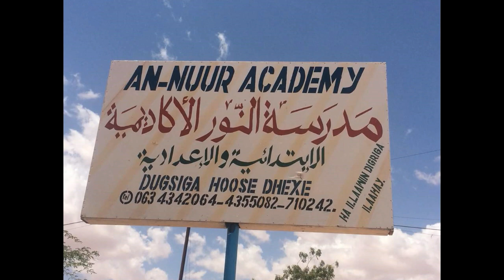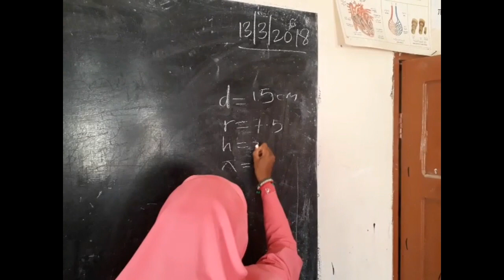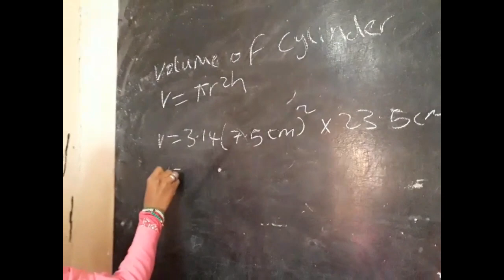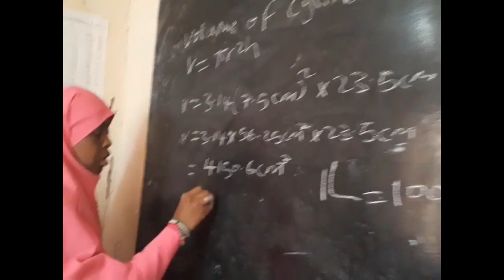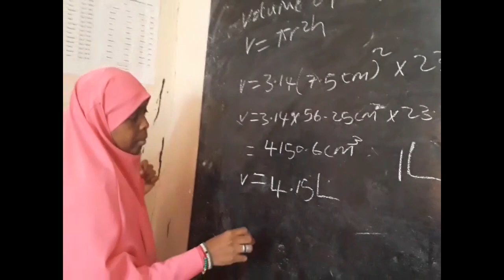Mugga Dhululubo ( khadijah iyo muna fasalka 7aad dugsiga annuur academy )